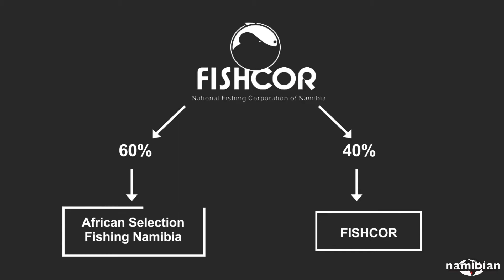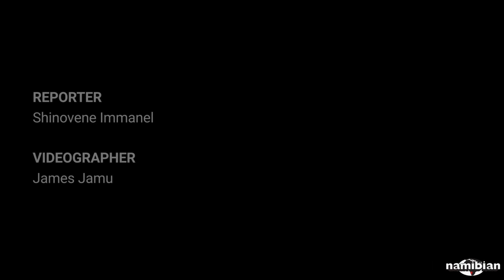Fishcor partner Adriaan Louw rejects divorce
Fishing businessman Adriaan Louw had an interview with The Namibian’s Shinovene Immanuel last week on wide-ranging issues such as his partnership, alleged Fishrot links and his relationship with lawyer Marén de Klerk.